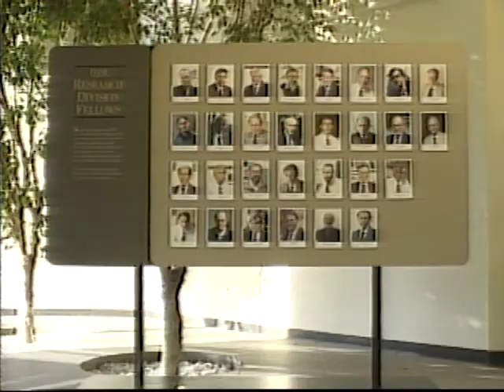Computer - IBM Research, Hawthorne NY Music Video - 1988 - Winston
1987 - The IBM Research lab where I worked